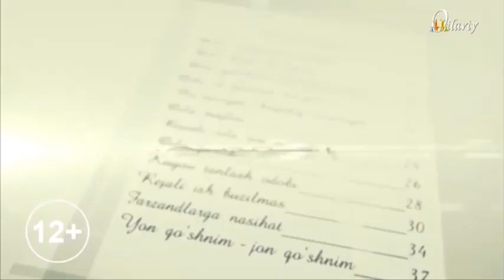Oila mundarijasi | Турмуш ўртоғим менга смс орқали талоқ берди (Ҳаётий воқеа) 2-қисм [28.01.2021]